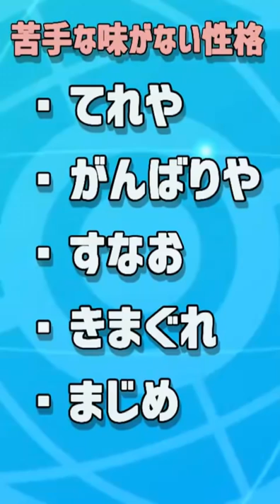普通の人はこだわらない細かすぎる厳選ポイントを解説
ショート動画習作。
まだ手探りだから意見あったらおくれやす！！！